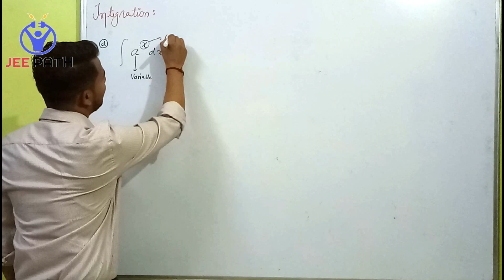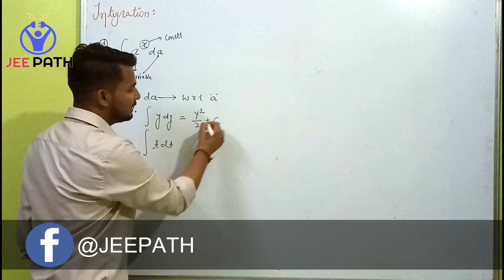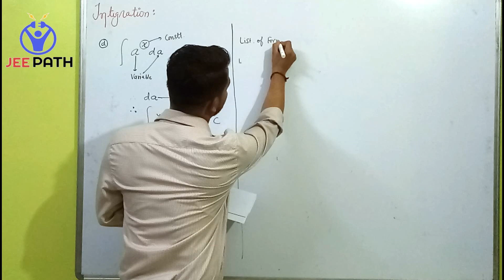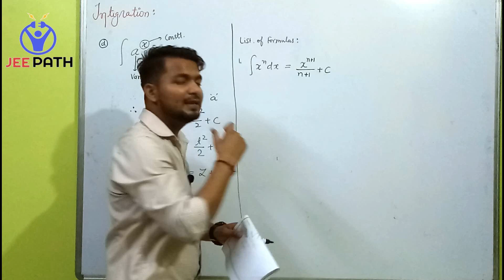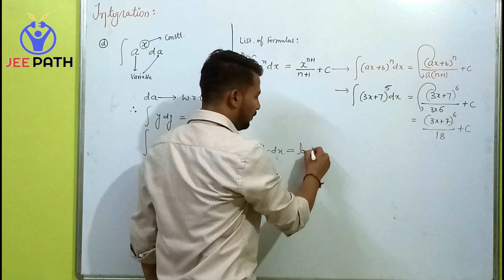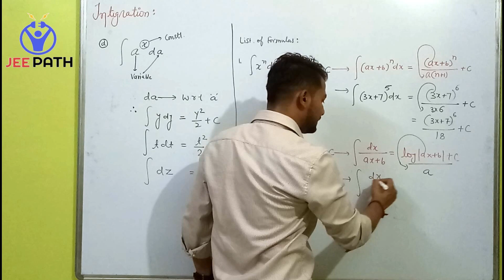Basic Of Integration | IIT JEE | Mathematics | (PART 2)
Here is the introduction of INDEFINITE INTEGRATION, We are trying our best to explain Integration in easiest and simplest manner and explaining all concepts concern to this, it may small or big concept. we are providing you a vast collection of questions to resolve your each and every problem of integration, most of the questions have conceptual approach that will help you to build confidence to attack on any question during exams. Questions are collected from different prestigious books and packages of different institutes. WE ARE ALSO PROVIDING PDF OF THE RELATED QUESTIONS. I hope after watching these videos you will be able enough to solve any questions of the same.